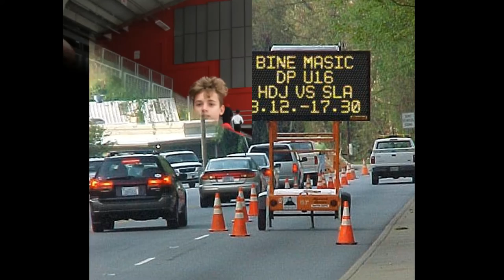Bine Mašič vabi ...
Bine Mašič vas vabi an derbi prvouvrščenih ekip v DP U16 ...

Snemanje, foto, montaža: Marko L.
Glasba: Zaradi nje (M.Slokar, Requiem)